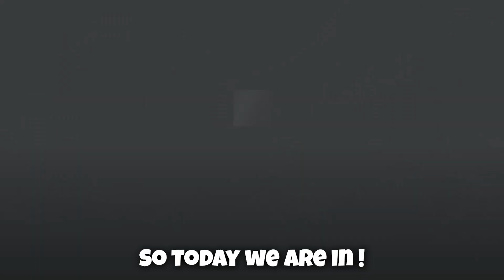*NEW* WORKING ALL CODES FOR Tower Defense Simulator IN 2023 APRIL! ROBLOX CODES